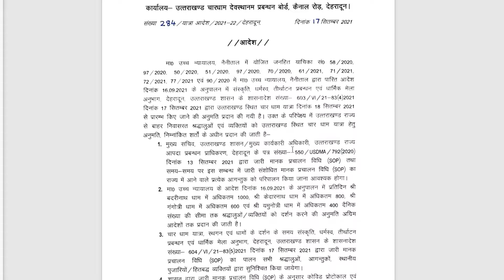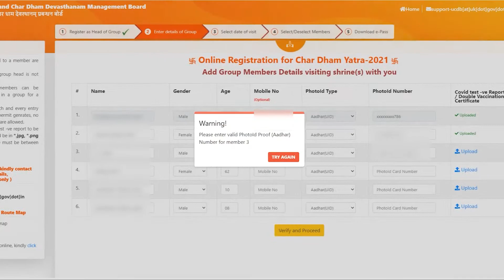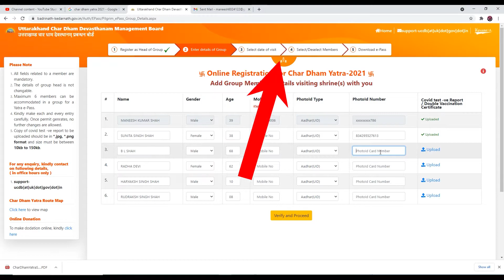क्या है चार धाम यात्रा 2021 के नियम / Chardham Yatra Start September 2021 Full Information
char dham control room dehradun 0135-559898
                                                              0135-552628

links for e-pass

those creator who gave us to their videos for reuse (creative common license)

mixkit for free video

Video by Sora Shimazaki from Pexels
Video by Charlotte May from Pexels
Photo by Rishu Bhosale from Pexels
Video by Maksim Goncharenok from Pexels
Video by kilian Figueras torras from Pexels
Video by RODNAE Productions from Pexels
Video by Nataliya Vaitkevich from Pexels